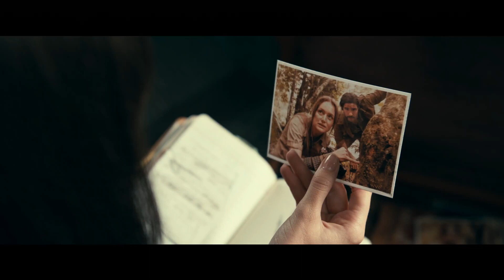Madame Web Trailer | Dakota Johnson, Sydney Sweeney, Emma Roberts, Isabela Merced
Madame Web Trailer | Stars Dakota Johnson, Sydney Sweeney, Emma Roberts, Isabela Merced

Spin-off from Spider-Man centering on a clairvoyant mutant named Madame Web.

Director
S.J. Clarkson
Writers
S.J. Clarkson, Kerem Sanga, Matt Sazama